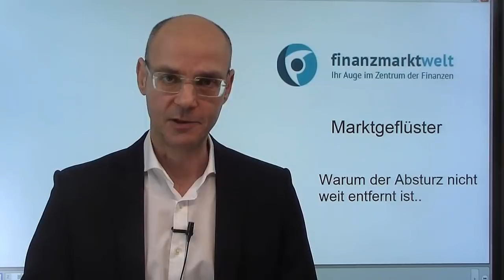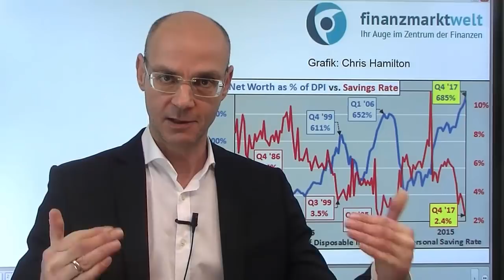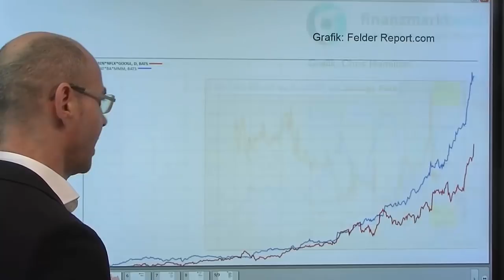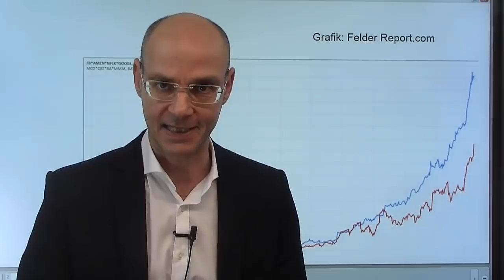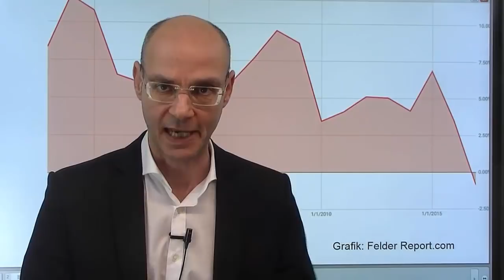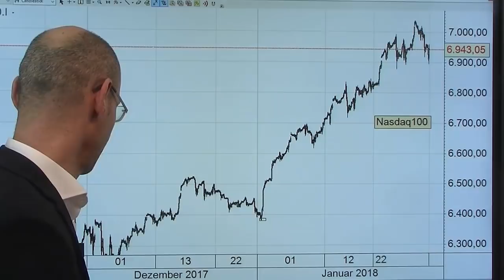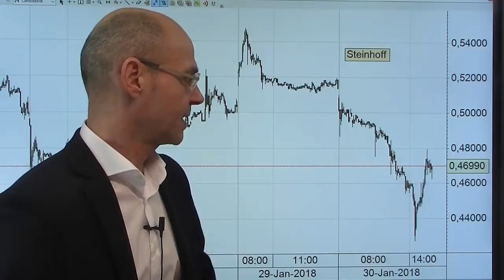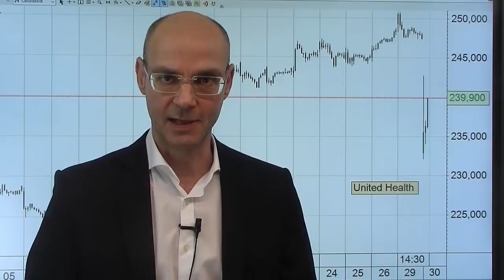Warum der Absturz nicht weit entfernt ist! Marktgeflüster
Heute die Wall Street unter Druck - der Dow Jones mit dem größten 2-Tagesverlust in Punkten seit September 2017. Eine der Ursachen ist der Abverkauf bei US-Pharmawerten, nachdem Amazon, Berkshire Hethaway und JP Morgan die US-Gesundheitsindustrie durch Gründung einer nicht an Profit orientierten Krankenkasse frontal attackieren, um die Gesundheitskosen für ihre Angestellten zu senken. Die Wall Street erlebt jetzt, kaum verwunderlich angesichts der massiven Überkauftheit der US-Indizes, eine Korrektur - aber noch nicht den Absturz, der wiederum, darauf deuten alle ökonomischen Parameter, die US-Konjunktur wahrscheinlich im Jahr 2019 erfassen wird! Der Dax hält sich heute den Umständen entsprechend wacker, der Euro wieder unter der 1,24 im Vorfeld der Rede heute Nacht von Donald Trump..